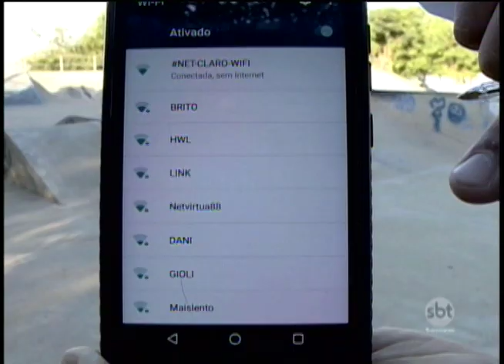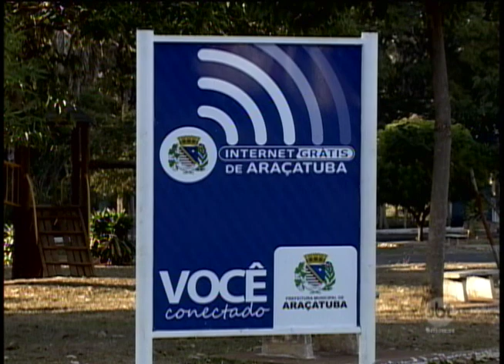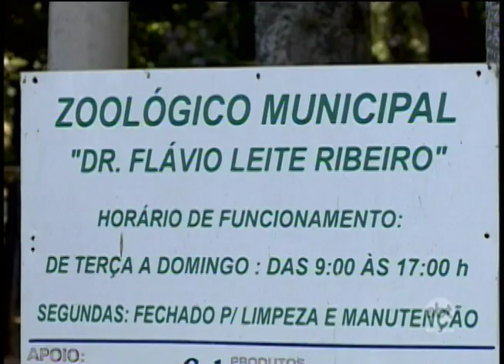Wi-Fi gratuito completa três anos em Araçatuba com pontos positivos e negativos